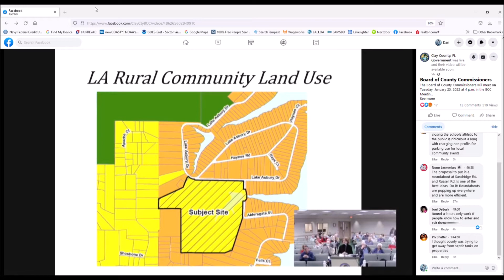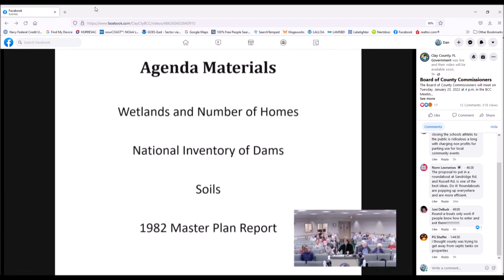Clay County BCC Meeting on Lake LARC Jan 25 2022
Move ahead to 3:40